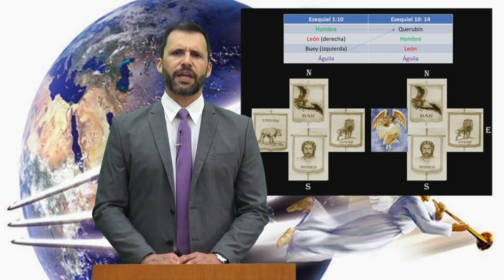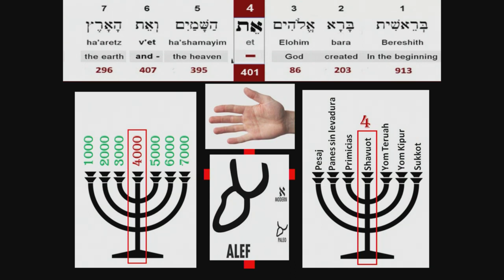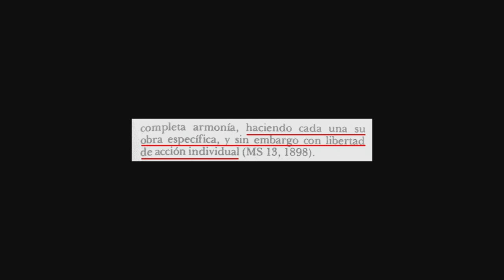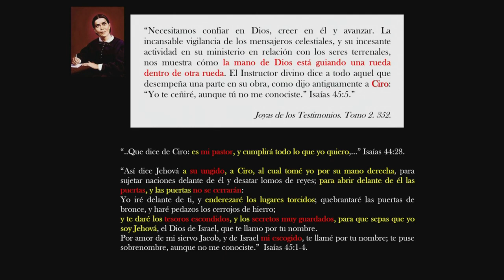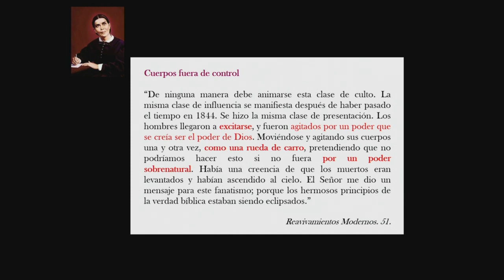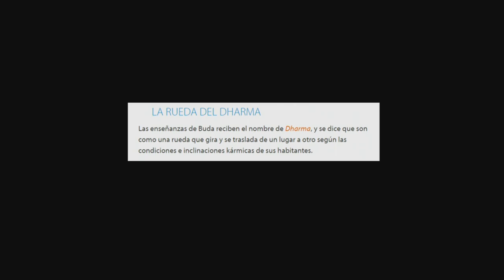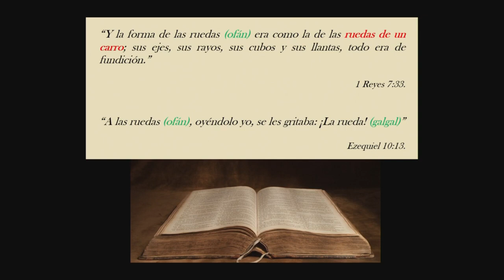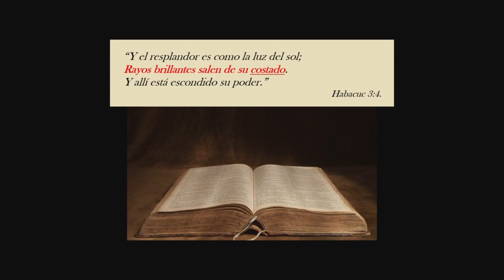3er Elías y Moisés "¡La Rueda!” - De primavera a otoño (21ª Parte) Angels Berna